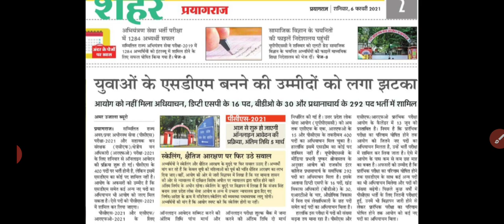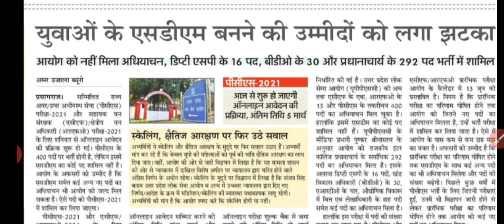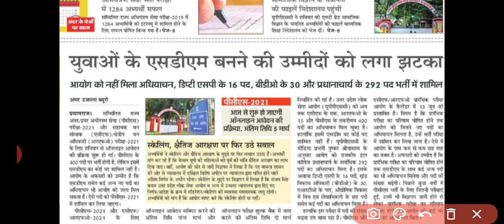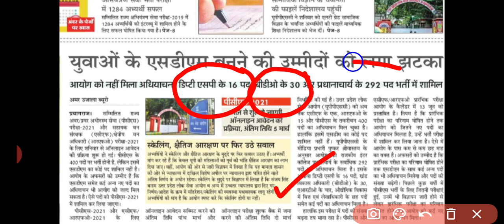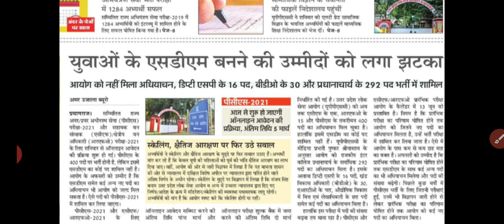UP PCS 2021 Post Detail | यूपीपीसीएस 2021 में पदों की अलग-अलग संख्या | Up pcs 2021 Notification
UPPCS 2021 post detail
UPPCS 2021 mein pado ki alag alag sankhya
UPPCS 2021
UP PCS 2021 notification
PCS mein kaun kaun si post hoti hai
UP PCS 2021 mein kaun kaun si post hai
UP PCS 2021 mein SDM k kitne post Hain
UPPCS 2021 mein ARTO ki kitni post hai
UPPCS 2021 mein BDO ki kitni post hai
UP PCS 2021 mein DSP ki kitni post hai
UP PCS 2021 main naib tehsildar ki kitni post hai
UPPCS 2021 mein DPRO ki kitni post hai
uppcs 2021syllabus